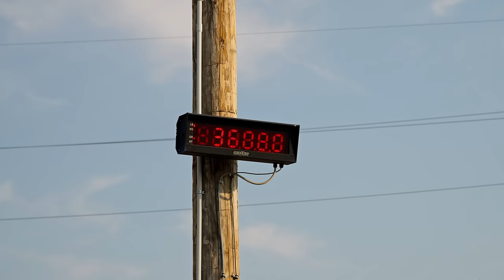I Bought Everything In This Stranger's Backyard...And Turned It Into CASH!!